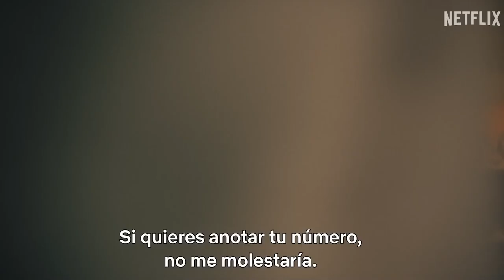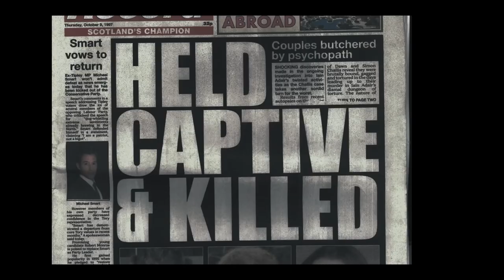BLACK MIRROR: T6 | El mejor y peor capitulo de la Temporada 6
Se estrena una nueva temporada de blackmirrorseason6 y con ello el hype crece cada vez mas ya que los fanáticos habían esperado mucho tiempo para que sucediera. blackmirror6 viene con cambios sustanciales que a muchos posiblemente los saque un poco de onda pero creo que al mismo tiempo nos muestra algo nuevo y diferente.

¿Deseas apoyar mi contenido de alguna forma mas directa  con algún juego o aportación especial , tarjetas de regalo etc ?

2- Ver  los comerciales completos y dejar tu like.

3- Unirte al canal como patrocinador por solo $99 pesos mensuales  (arriba hay un botón azul que dice unirte)

7-Hago esto por que disfruto comunicar ideas, opiniones y sueños cumplidos y por cumplir , mi opinion es sincera  y con el objetivo de  ayudarte a tomar una decisión de manera desenfadada y relajada del mundo del cine y de los videojuegos o simplemente pasarte un buen rato.

 A.Ness